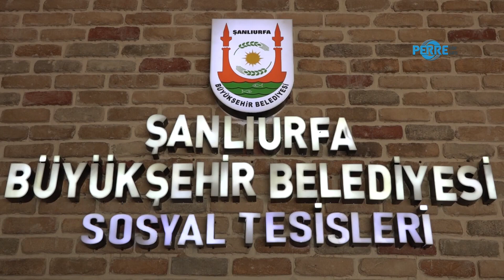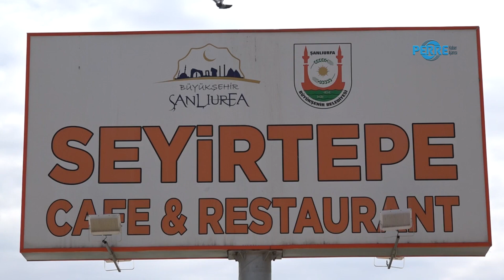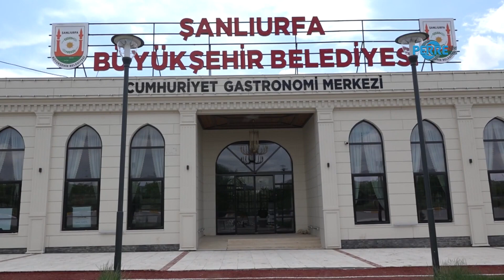Şanlıurfa’da tüm tesislerde indirim uygulanıyor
Perre Haber Ajansı-ADIYAMAN
Şanlıurfa Büyükşehir Belediyesi bünyesinde bulunan Cumhuriyet Gastronomi Merkezi, Cumhuriyet Tesisleri, BELTUR Ocakbaşı, Seyir Tepesi, Millet Bahçesi Tesisleri, Hamarat Eller, Belediye Çay Bahçeleri ve diğer tesislerde, kent genelindeki öğrenci, memur ve belediye personeline yüzde 10 indirim uygulanacak. Şanlıurfa Büyükşehir Belediyesi sosyal tesislerinde uygulamaya alınan yüzde 10’luk indirim kararı kent genelinde memnuniyetle karşılandı. Alınan örnek kararla öğrenci, memur ve belediye personeli tesislerdeki yüzde 10’luk indirimden faydalanacak.